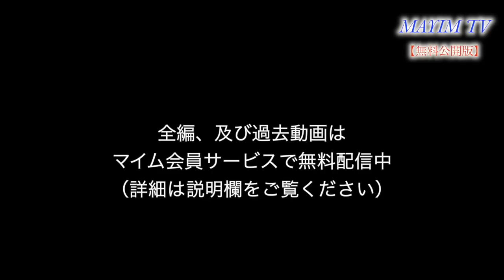マイムTV「長典男先生 6月対談」（無料配信分）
長典男先生6月対談（MAYIM TV ）

‹主な内容›

Vol.1「うさとの服」
Vol.2「ワクチンは強制接種か？」
Vol.3「罪悪感について」
Vol.4「中国の分割はあるのか？」
Vol.5「今起こっている地震」
Vol.6「マネーの仕組み」
Vol.7「ウバイド文明とは？」
Vol.8「トランプ大統領」
Vol.9「第二波も仕掛けられるか？」
Vol.10「伊勢神宮と出雲大社」
Vol.11「瞑想について」
Vol.12「パラレルワールド」

マイムTV2020「春分・夏至・秋分・冬至の本当の意味」（長典男先生 vol.2）無料配信分

「MAYIM（マイム ）」とは？

月額制の有料会員サービスであり、
マイムは月額3,000円（税込）で

【八ヶ岳湧水20リットルの宅配（毎月配送）】
【長典男先生と滝沢泰平の対談動画（毎月配信）】
【コミュニティアプリへの招待】
【会員専用メルマガの配信（月2回）】
【ZOOM会議＆セミナーへの招待】
【やつはイベントや限定商品の優先案内】
【やつは商品の一部を会員価格でお値引き】

などなど、会費以上の特典（リターン）となっている
大変お得なサービスであります。